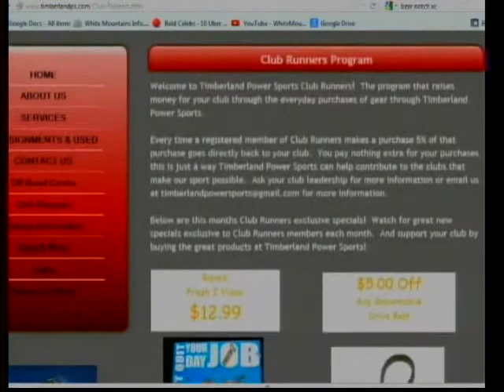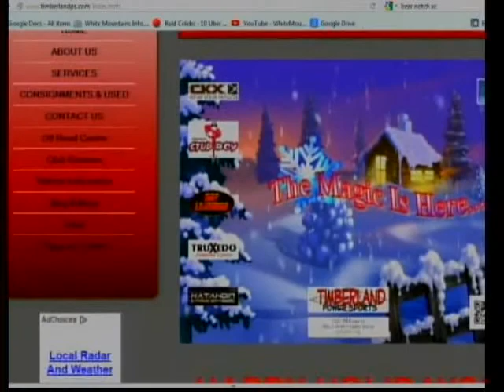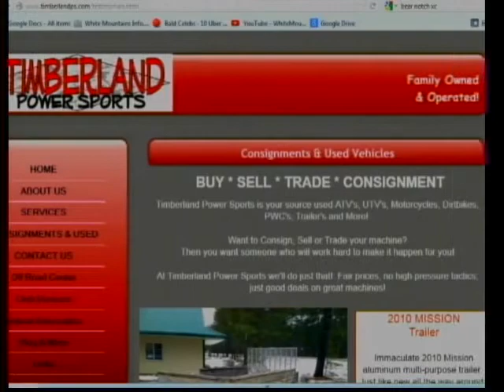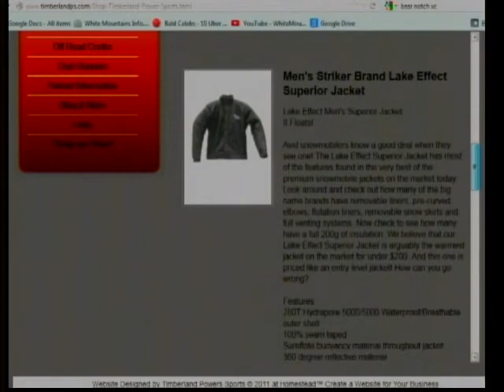Timberland Power Sports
White Mountains Today interview December 24th, 2012.